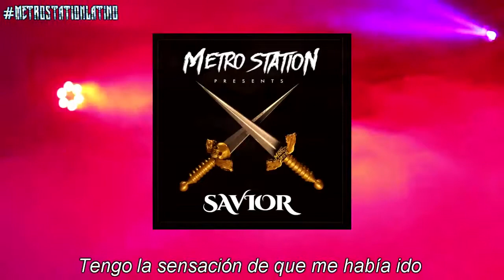Metro Station - Pop Princess (Subtitulada en Español)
Metro Station en su regreso en el 2014 lanzo un EP luego de la reunión de Mason Musso y Trace Cyrus, miembros fundadores de la banda, dicho EP lleva el titulo de 'GOLD' meses despues anunciaron en las redes sociales que estaban trabajando en una nueva producción musical que fue titulada 'SAVIOR' un Mixtape que cuenta con 18 canciones totalmente nueva  el cual fue publicado el 30 de Junio de 2015 en iTunes, siendo POP PRINCESS la canción en la lista de canciones numero 14 de este nuevo Mixtape que acerca aun mas a la banda con sus fans desde su regreso, el cual fue hecho bajo un sello independiente creado por Mason y Trace.

Arreglos, edición y subtitulos por Metro Station Latino.